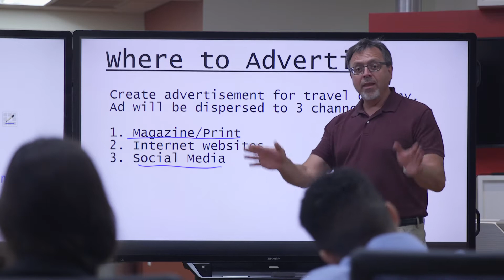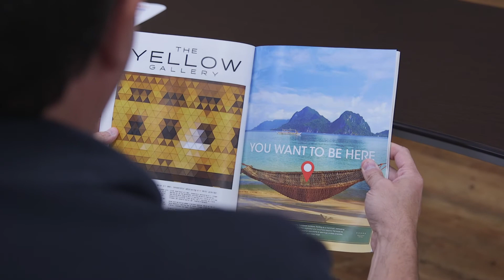Sharp Wide-Board Software Means More Collaboration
See how Sharp gives the ability to create a huge canvas using three 80″ Class (diagonal) AQUOS BOARD PN-L803C interactive displays and Sharp Wide-Board software. The software allows multiple users to write at the same time for enhanced collaboration.